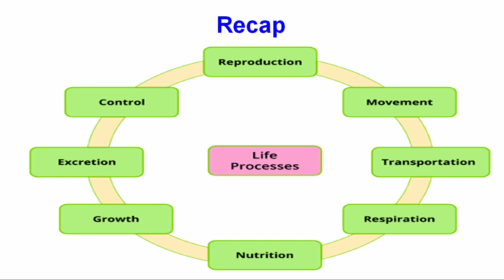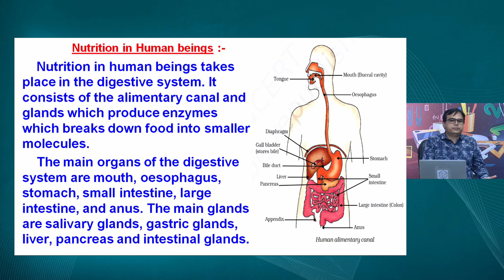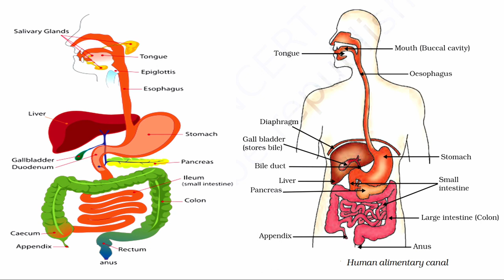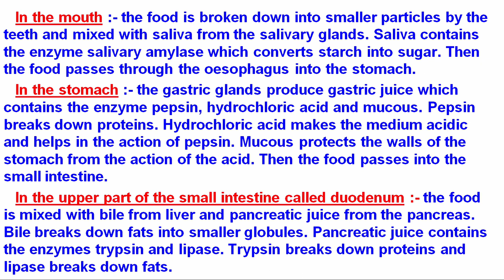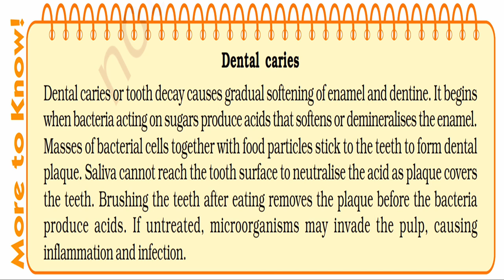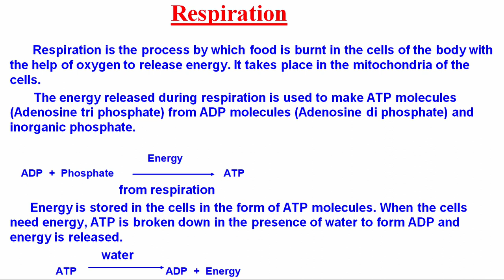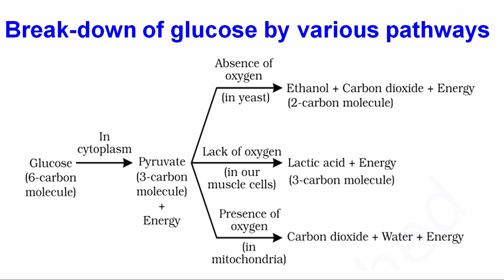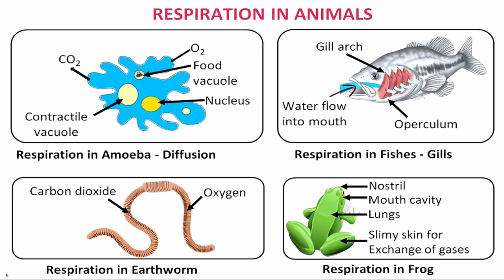Live Interaction on PMeVIDYA : Life Processes Part 3 (जैव प्रक्रम भाग -3)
Life Processes Part 3 (जैव प्रक्रम भाग -3)
Subject: Science   Class: X

Sahyog Session
Mon-Fri                                             5-5.30pm

The programs can be viewed on:
1. DD Free dish channel #2022 to 2033 ( PM eVidya  Class 1 to  PM eVidya Class 12)
2. Zee Dish TV Channel #950
3. Jio TV App
4. ‘NCERT OFFICIAL’ YouTube Channel